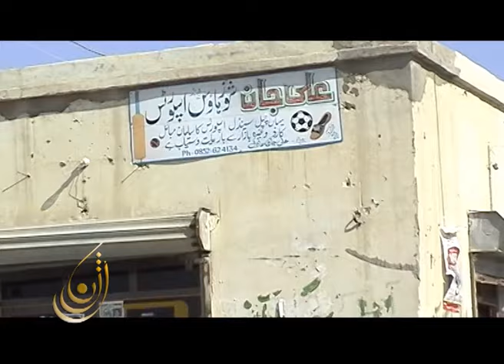baloch film Rahdarbar part 2 (4)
Balochi Film Rahdarbar (The Guide)
Anwar Ghulam .Abdulla Momen
Imaam Jaffer .